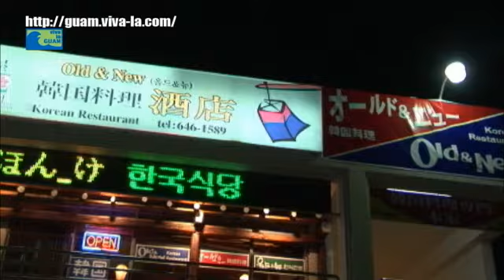グアム GUAM オールド＆ニュー OLD&NEW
焼肉や唐辛子を使った激辛料理で知られる韓国料理をリーズナブルな価格で食べることが出来ます！！韓国料理といえば焼肉のイメージがありますが、肉を野菜で包んだりでとってもヘルシーな料理でもあります。韓国の方々は、沢山野菜を食べる工夫をしています。そんな食べ方をいつでもお教え致します！！

グアム総合情報サイトViValaGUAM